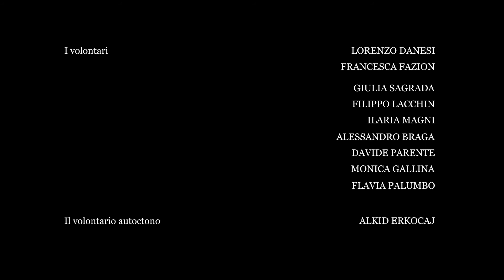Scutari, Albania - Terre e Libertà estate 2019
Campo di animazione a Scutari, Albania - Terre e Libertà estate 2019. Video realizzato dall'équipe di volontari in attività presso l'orfanotrofio cittadino e la casa famiglia Sole.